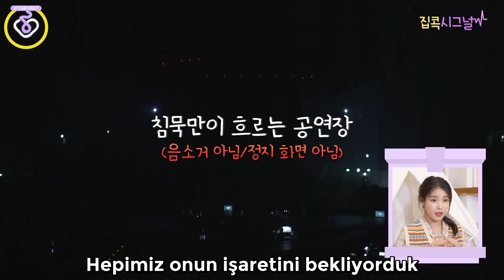[IU'nun Evkuşu Sinyali] IU'nun konserleri hakkında her şey